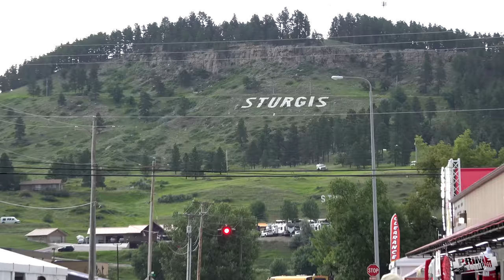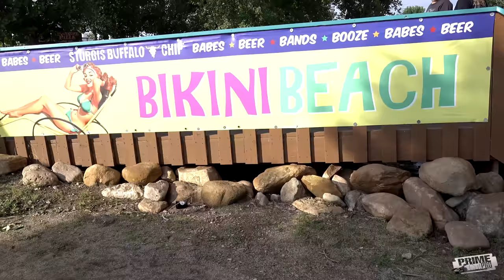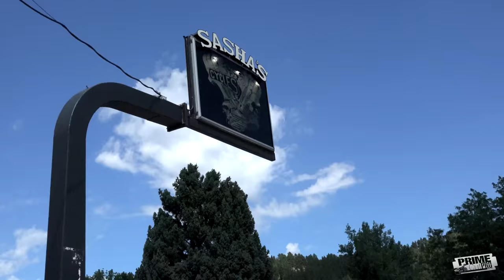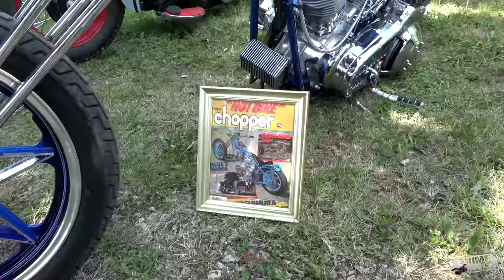Sturgis Motorcycle Rally 2023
2023 Sturgis Bike Rally.  We travel thru a hail storm and brave the weather for another epic Sturgis Motorcycle Rally in South Dakota.   We go to Main Street, Buffalo Chip Campground, One Eyed Jack's Saloon and more on this adventure.